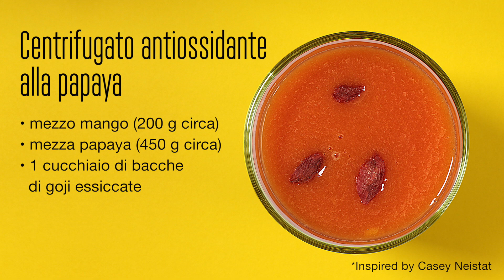VideoPic - Centrifugato antiossidante alla papaya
Ecco un centrifugato davvero delizioso e con un sapore delicato ed esotico che lo rende veramente speciale. Oltre ad essere buono, ti permetterà di fare un pieno di vitamine e di antiossidanti.

📌 La mia centrifuga
Versione grande
Versione piccola